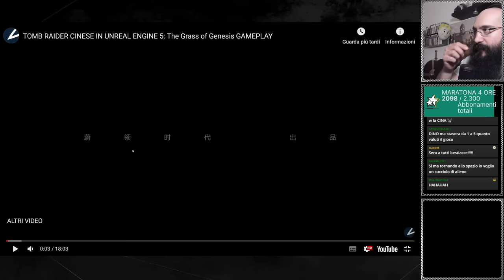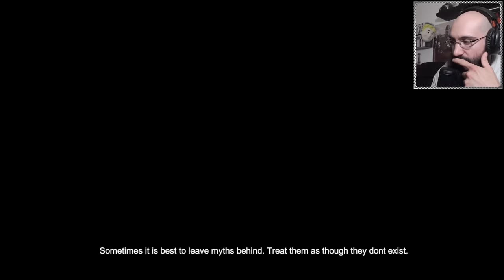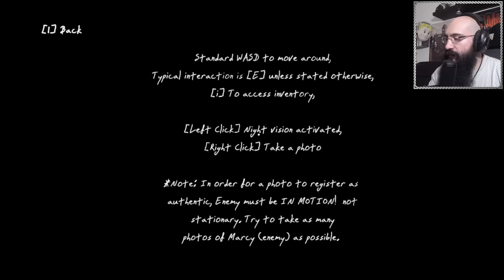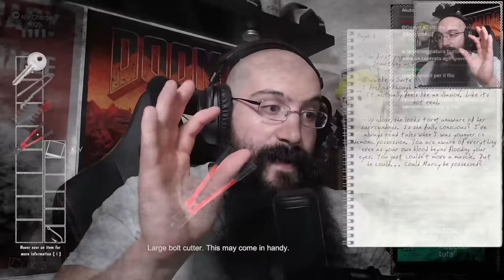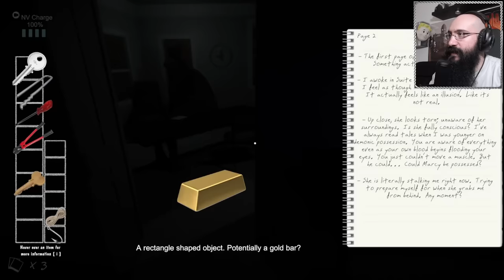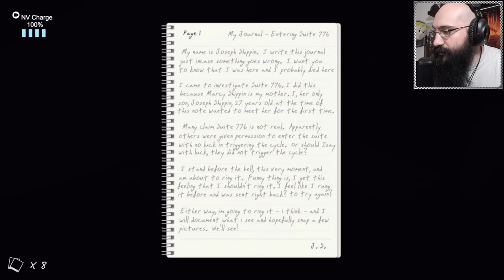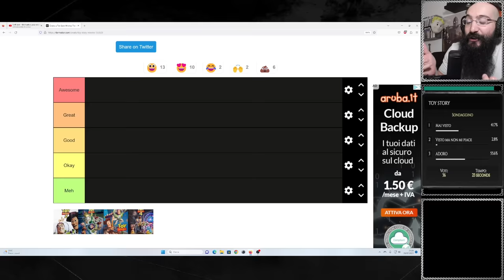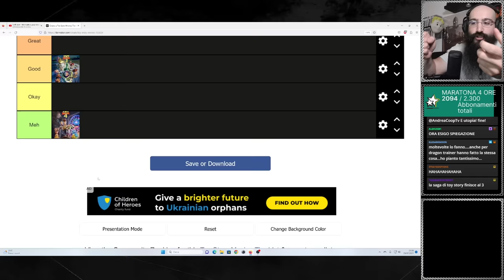HORROR NIGHT II mio CUORE NON REGGE PIU' - SUITE 776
Prima e unica Horror Night su SUITE 776, gioco molto simile a P.T. del nostro caro Kojima